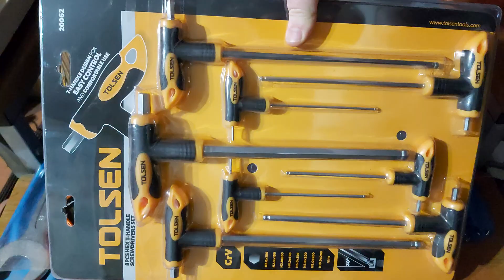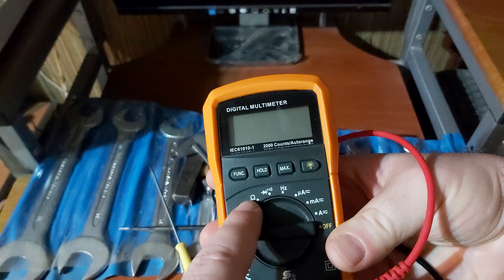㉦Mercedes Ke-Jetronic㉦ - ⚒🔧🔨🪛Common tools for a repair🪛🔨⚒🔧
Timecode

0:00 Intro
0:05 - 4:29 Greeting dear people
4:30 - 4:49 Leave a comment
4:50 - 7:54 About the video
7:55 - 10:42 A special announcement
10:43 - 11:52 Back to the video

For all of you to understand the system in brief - Developed in 1973 and being mounted into cars up to 1993 as it went in history. But why these to letters!?(KE) K(from German "kontinuierliche Einspritzung" meaning continuos injection, without interruption) the MECHANICAL injection system on which the fuel starts flowing from the fuel tank sucked by the FUEL PUMP and delivered to the FUEL DISTRIBUTOR which sends fuel to the INJECTORS while the majority of it flows through the FUEL PRESSURE REGULATOR through its return line back to the fuel tank again. The letter E(elektronische Gemischanpassung/electronically controlled mixture adaptation) has to mark the electronic sensors (the developement starting from early eighties) which had to inform the ECU about the current state of the engine so that the ECU(Electronic Control Unit) then could create current signal in mA(miliampers) and send it to four crucial components for the system - the EHA(the electro-hydraulic actuator, a unit consisting of a magnet, an electromagnet and a baffle plate) which had to fine tune the engine in each of its phases, the ICV(the idle control valve), the unit which was predicted for the engines perfect idle, the X11(the diagnostic socket) where the duty cycle(the ideal mixture) was adjusted and the X11/4(the code reader) - the socket which from any codes were read if present using an OBD1 scanner.
"Happy Mercedesing"